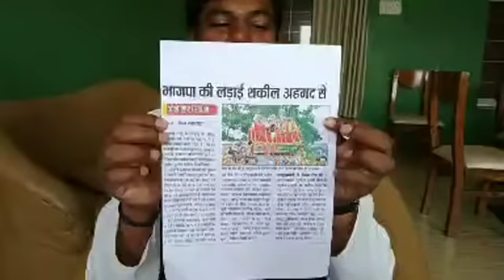Exclusive! VIP के Mukesh Sahni ने कर दिया Mangal Pandey का Video लीक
Exclusive! VIP के MukeshSahni ने कर दिया MangalPandey का Video लीक